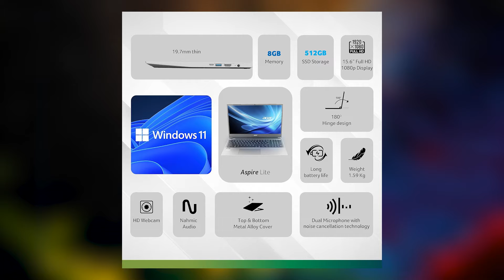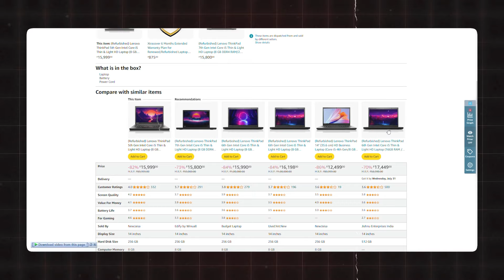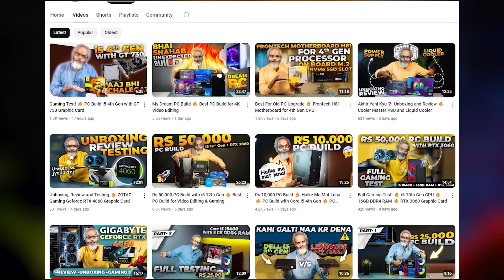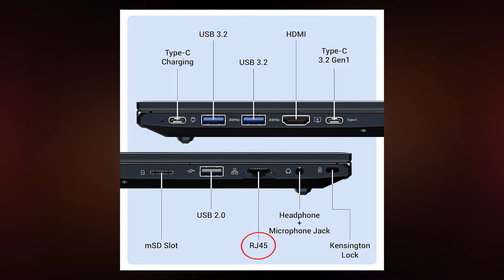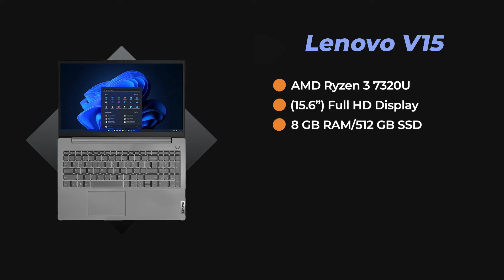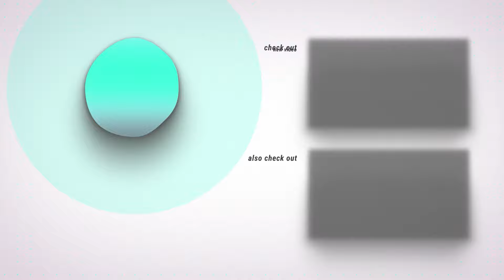Under Rs 30,000 🔥 Best Laptop for Students and Office Work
◼ i3-1215U/8GB RAM/512GB SSD
◼ AMD Ryzen 3 5300U/8GB RAM/512GB SSD

✅ ZEBRONICS PRO Series Z NBC 3S
◼ i3-1215U/8GB RAM & 512GB SSD

✅ Lenovo V15
◼ AMD Ryzen 3 7320U/8GB RAM/512GB SSD

About Video !
best student laptop
how to buy a laptop for students